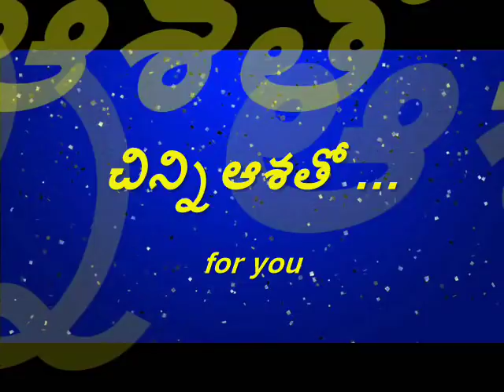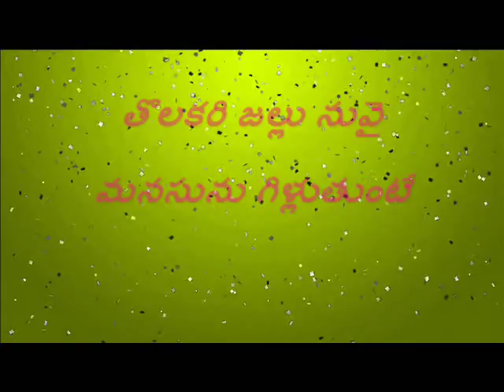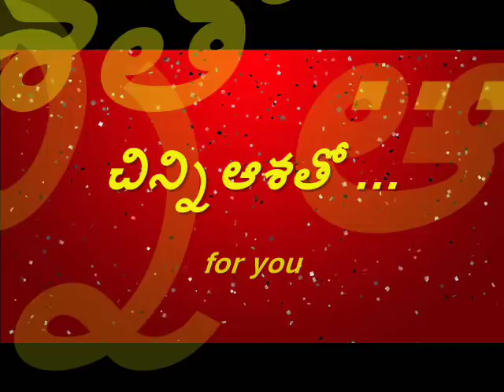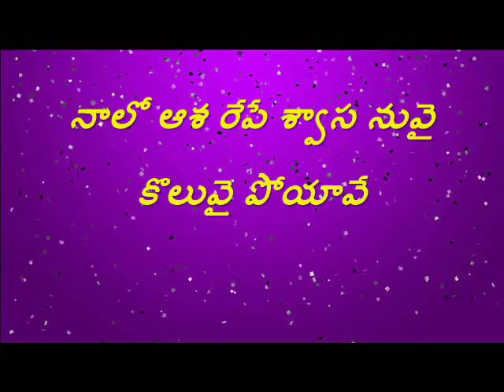SHOBHITHA KIRANAMA Naaloni Pranama Song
Lyrics by Jagadeesh